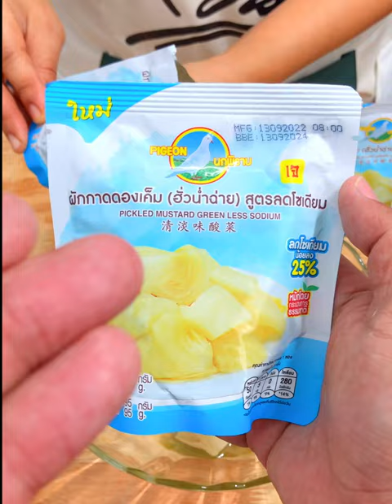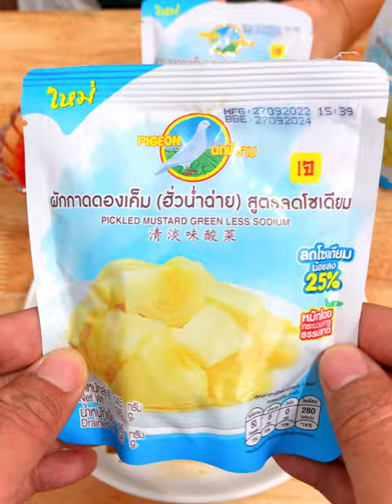แจกสูตร”หมูตุ๋นผักกาดดองตรานกพิราบ”ทำง่ายอร่อยเข้มข้นมากๆ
💥💥💥ส่วนผสม”สามชั้นตุ๋นผักกาดดองตรานกพิราบ”
-หมูสามชั้นหั่นท่อน1กิโลกรัม
-ผักกาดดองตรานกพิราบ4ซอง
-กระเทียมจีนทุบ10กลีบ
-รากผักชีทุบ5ราก
-พริกไทยเม็ดบุบ1/2ชต.
-น้ำเปล่า1000ml.
-น้ำตาลมะพร้าว1ชต.1/2
-ซีอิ๊วขาว2ชต.
-ซอสปรุงรส1ชต.
-ซีอิ๊วดำหวาน2ชต.